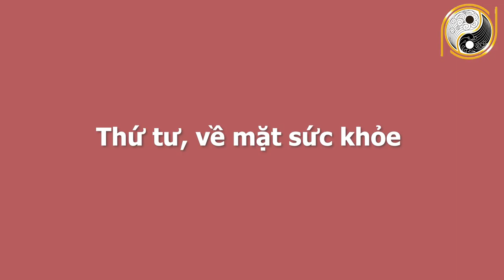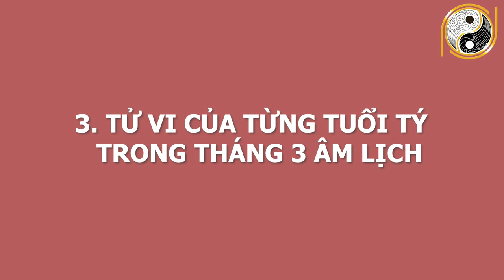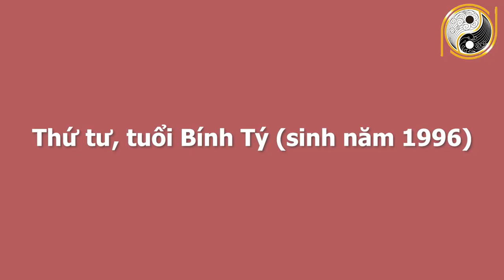Xem Tử Vi Tuổi Tý Tháng 3 Âm Lịch Vận Số Cực Tốt, Làm giàu Dễ Dàng, Tiền Tiêu 3 Đời Không Hết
01. Linh phù giải hạn
02. Hồ lô hóa giải Ngũ Hoàng
03. Mai Hoa Phú Quý
04. Gương bát quái tinh cầu
05. Kim bài thái tuế 2023
06. Vòng tam hợp Dần Ngọ Tuất
07. Vòng tam hợp Thân Tý Thìn
08. Vòng tam hợp Hợi Mão Mùi
09. Vòng Tam Hợp Tỵ Dậu Sửu
10. Bát bảo tâm kinh
11. Minh Quang pháp bảo cầu
12. Minh Quang pháp bảo lục giác
13. Tỳ Hưu Lộc Tài (Đồng)
14. Tỳ Hưu Khai Vận ( Bạch Ngọc)
15. Bách Niên Tụ Tài ( tụ tài lộc)
16. Song long ngọc ấn ( ấn thăng quan)
17. Kim bài ngũ Lộ Thần Tài
18. Hồ lô bình an ( treo xe)
19. Móc khóa văn xương
20. Ống bút văn xương gỗ đào
21. Bút văn xương gỗ đào
22. Bút văn xương gỗ đào nhỏ
23. Hoa mai kim tiền ( mạ vàng )
24. Các vật phẩm phong thủy khác Xem Tử Vi Tuổi Tý Tháng 3 Âm Lịch Vận Số Cực Tốt, Làm giàu Dễ Dàng, Tiền Tiêu 3 Đời Không Hết.
Quý vị thân mến, bước sang năm Tân Sửu 2021 có lẽ rất nhiều mệnh chủ tuổi  Tý đang có xu hướng tìm hiểu về vận mệnh của bản thân trong năm mới. Từ đó tìm ra các hướng để quyết định mọi việc một cách đúng đắn hơn, biến hung thành cát, đuổi dữ đón lành. Theo các chuyên gia về tử vi số mệnh tùy vào từng mốc thời gian khác nhau mà mỗi người sẽ có những thời cơ và vận may cần nắm bắt. Cùng với đó là những vận hạn cũng cần được đoán định trước để tìm cách hóa giải tránh phạm phải sai lầm đáng tiếc.
Trong chương trình ngày hôm nay Phong Thủy Gia Cát sẽ chia sẻ cụ thể về vận trình tình duyên, công danh sự nghiệp, cũng như các thông tin liên quan đến bản mệnh tuổi Tý  trong tháng 3 âm lịch năm 2021 Tân Sửu. Xin mời quý vị cùng theo dõi.